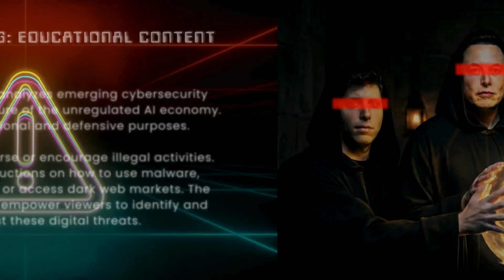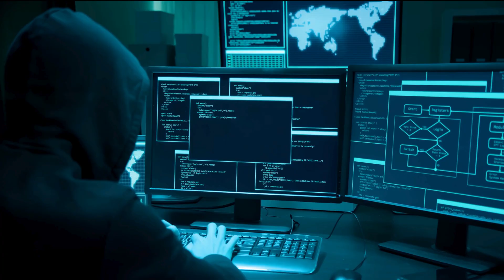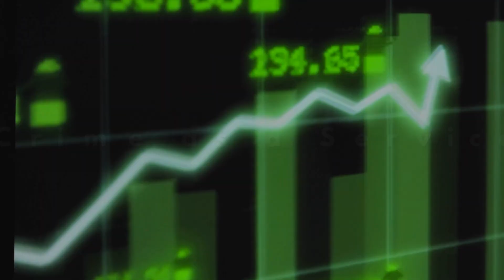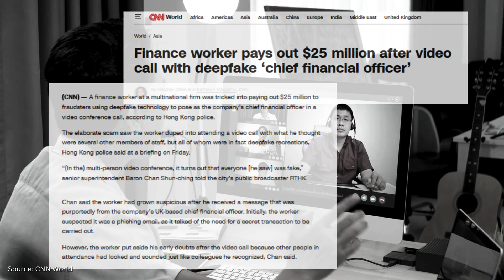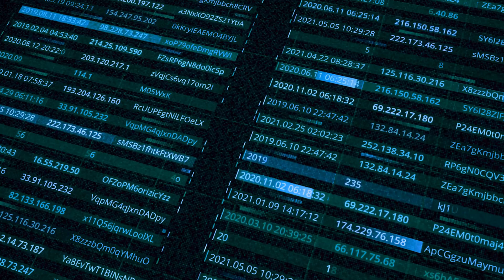Stop Worrying About AI: The DARK WEB's AI is WORSE (FraudGPT, BadGPT..)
If you think OpenAI and Google are building the most dangerous AI, you're looking in the wrong place. While the world debates corporate AI safety and alignment, a far more volatile revolution is happening in the shadows: the Shadow AI Economy.

This video exposes the unconstrained, uncensored AI models being weaponized and sold on the dark web. This isn't theoretical; this is the industrialization of cybercrime.

We break down the rise of black market LLMs like FraudGPT, the terrifying reality of AI deepfake scams (like the $25 Million "Ghost Call" heist), and the coming threat of autonomous AI agents that will automate social engineering on an unprecedented scale. The infrastructure of the AI Black Market is decentralized, resilient, and growing faster than the legal market because it is unburdened by safety testing.

We are entering an era of "Portable Intelligence" that regulation cannot stop. The only way to survive is to understand the weapons being built against you.

@Nuevatech delivers powerful documentaries and deep dives on the reality behind the AI hype—from the physical limits of our energy grid to the true future of AGI. We separate the science fiction from the facts.